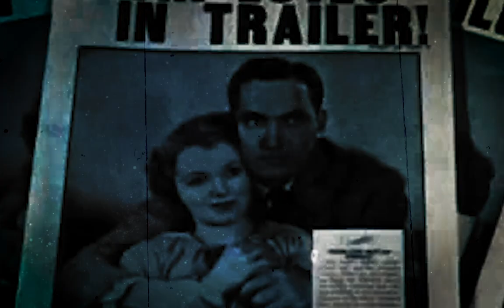🎵 Dontcry & Bcalm - Adrift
💡HOW ? 🔽

--- 🎵 MUSIC
🤴 Dontcry

~~~ 🎥 VIDEO EDITING
🤴 Laurent Guidali

~~~ 🎥 VIDEOS
🎞️ A Star Is Born (1937)

📋WHAT ? 🔽
✨Music Universe (🎵)
📀 Album: times we had
🌆 Hip Hop 🐨 Calm 🍸 Chill/Cool 💓 Beat 🔧 Lofi 😃 eMotion Happy 🌬️ Airy  💑 Romantic 🏕️ Ambient
🎺 Musical Instruments : 🎹 Synthesizer 🥁 Drum Kit 🎹 Piano 🎸 Electric Guitar

🕵WHO ? 🔽

📍WHERE ? 🔽
[Music]
🇳🇱 Netherlands
🇬🇧 United Kingdom

🇫🇷 France

🕓WHEN ? 🔽
🎆 2023 [Music]
🎆 2024 [Video]
🎆 1937 [Movie]